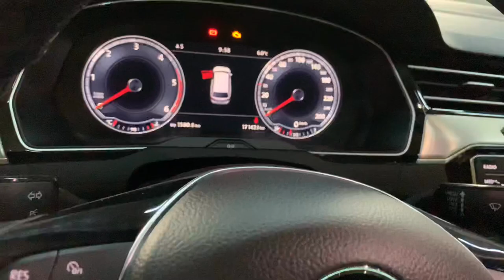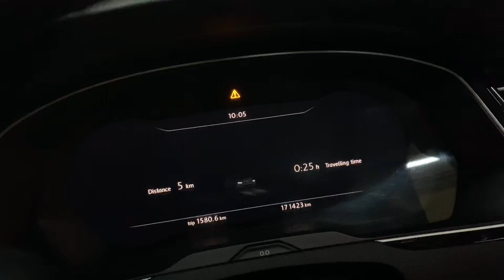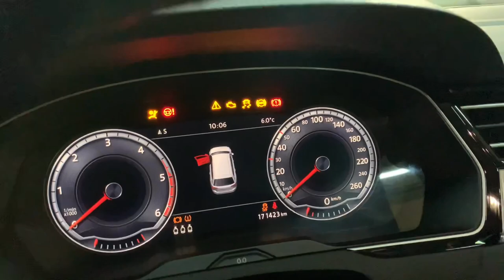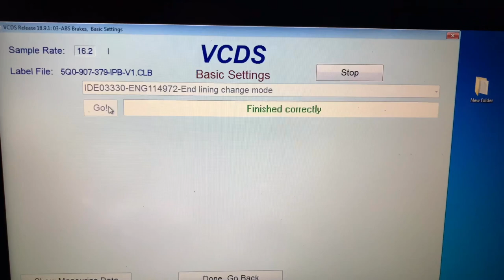VW Passat B8 2017 Brake Pads change mode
How to change Brake pads rear on Passat B8 2017